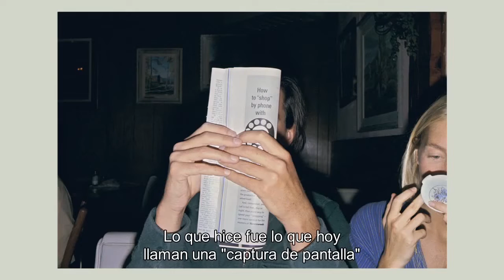In the company of STEPHEN SHORE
Le propusimos que fuese él mismo quien nos enseñase la exposición retrospectiva organizada por Fundación Mapfre Madrid. Así, tuvimos la suerte de conocer de primera mano sus planteamientos sobre la fotografía y su trayectoria profesional a lo largo de más de cuatro décadas.

Dirección: Nayra Sanz Fuentes y Víctor Moreno